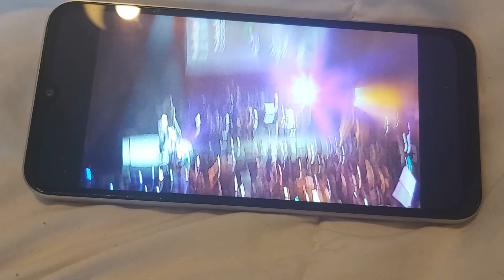9 October 2024